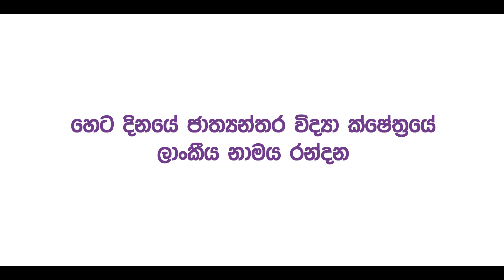අද, පෙබරවාරි 11, විද්‍යා ක්ෂේත්‍රයේ නියැලී සිටින කාන්තාවන්ගේ හා ගැහැණු ළමුන්ගේ ජාත්‍යන්තර දිනය.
SARVODAYA DEVELOPMENT FINANCE.

අද, පෙබරවාරි 11, විද්‍යා ක්ෂේත්‍රයේ නියැලී සිටින කාන්තාවන්ගේ හා ගැහැණු ළමුන්ගේ ජාත්‍යන්තර දිනයයි.
අද මෙන්ම හෙටත්, කාන්තා ඔබේ අගනා හැකියාවන් ඔප් නැංවීමට අප සැමදා සූදානම්. එන්න, අපගේ මූල්‍ය සේවාවන් හා අත්වැල් බැඳගන්න.
වැඩි දුර විස්තර සඳහා 1319 අමතන්න.